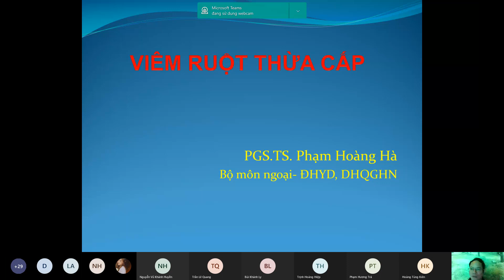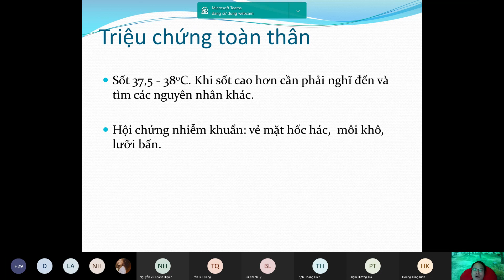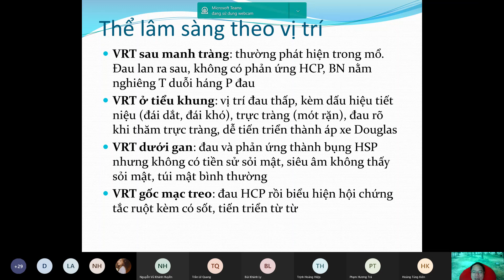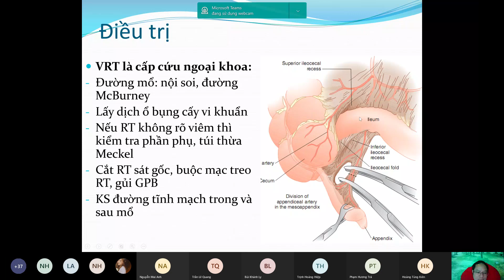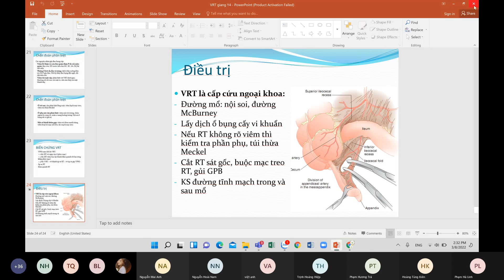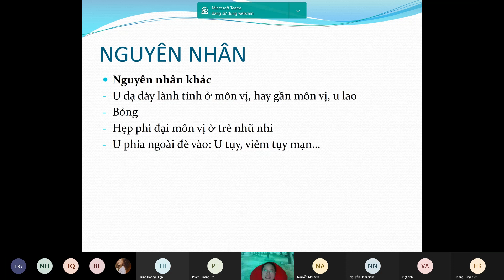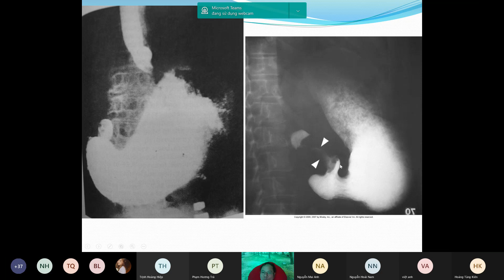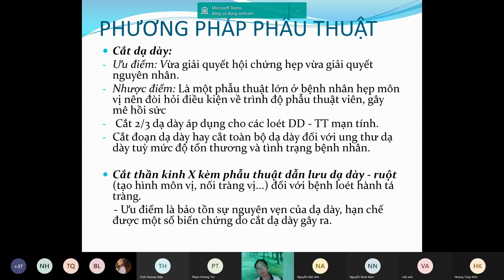Viêm Ruột Thừa Cấp & Hẹp Môn Vị - Ngoại Bệnh Lý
Viêm ruột thừa là cấp cứu ngoại khoa thường gặp, có nhiều thể lâm sàng khác nhau: Xung huyết, mủ & biến chứng (phân loại theo giải phẫu bệnh). Triệu chứng cơ năng: Đau, nôn, buồn nôn, rối loạn tiêu hóa. Toàn thân sốt, nhiễm trùng. Phản ứng thành bụng ở hố chậu phải. Giai đoạn muộn bị co cứng thành bụng.

Hẹp môn vị là 1 hội chứng gây cản trở lưu thông tiêu hóa từ dạ dày xuống tá tràng. Có thể do loét dạ dày tá tràng, ung thư dạ dày, u dạ dày lành tính ...  Cơ năng đau bụng, nôn. Thực thể bụng lõm lòng thuyền, Bouveret dương tính, lắc bụng óc ách khi đói, có thể sờ thấy u vùng thượng vị.

👨‍🏫 Giảng viên: PGS.TS. Phạm Hoàng Hà
📍 Bộ môn Ngoại - Đại học Y Dược - Đại học Quốc gia Hà Nội